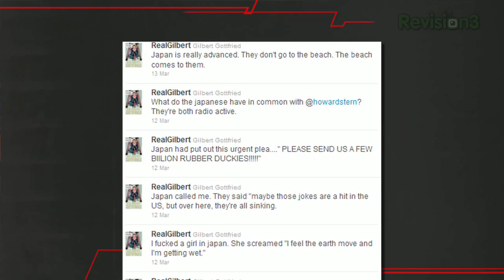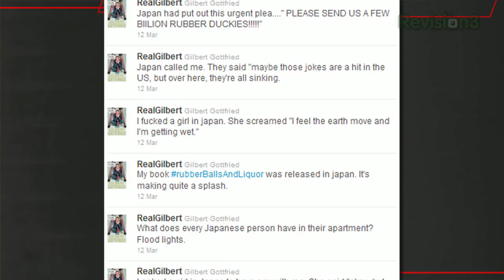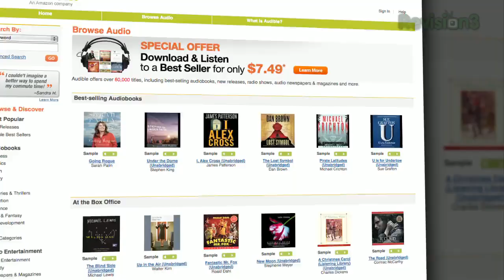Gilbert Gottfried vs Japan vs THE GIANT DUCK - Penn Point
Yes, Aflac should have fired him. No, Gilbert shouldn't "have known better."

More episodes!